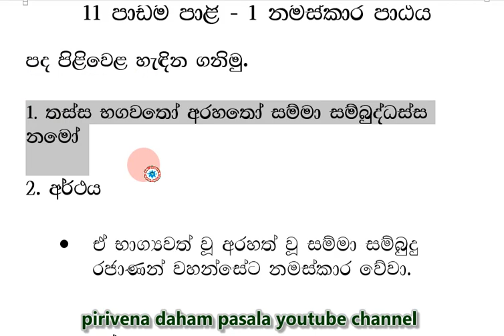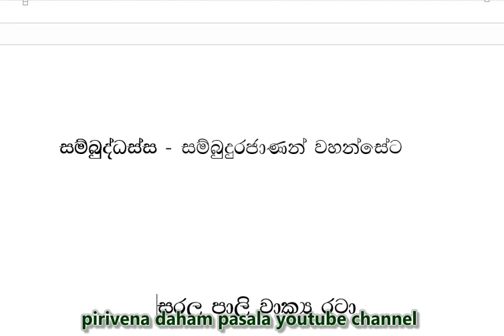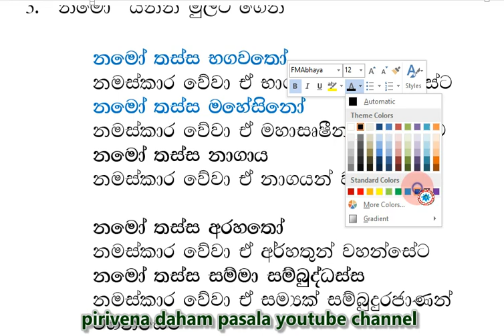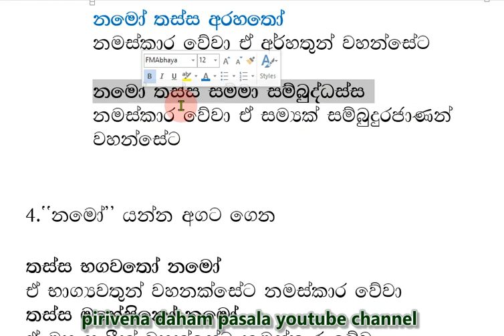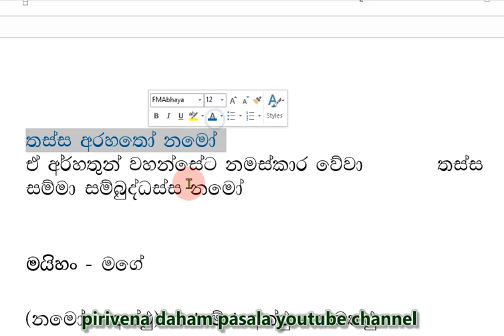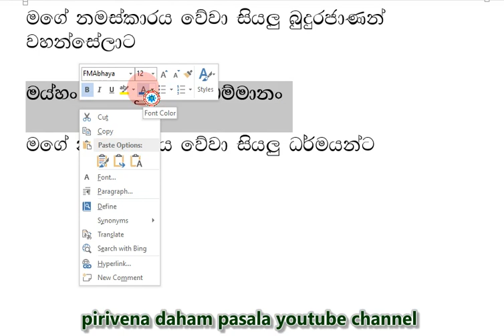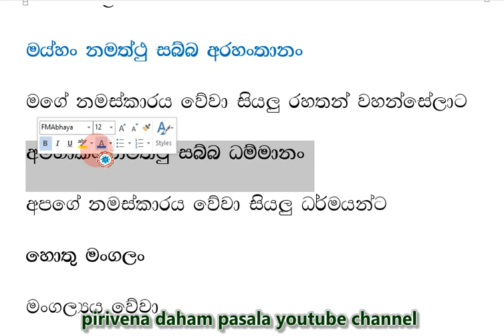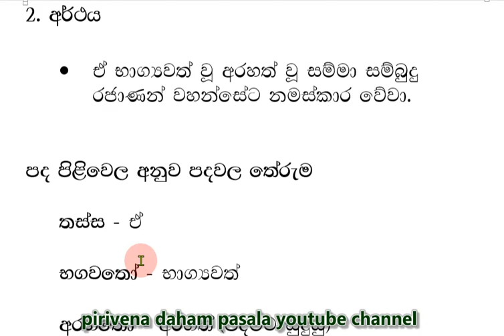daham pasala-8 -11 Short Note